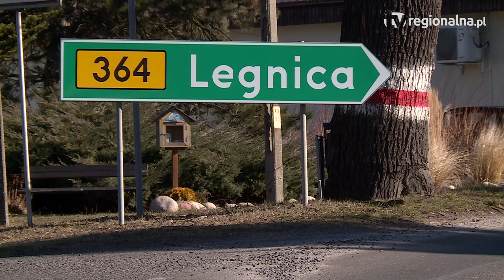PIELGRZYMKA. 30-latek potrącił małżeństwo na pasach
W ciężkim stanie do szpitala trafiło 68-letnie małżeństwo, potrącone na pasach we wsi Pielgrzymka. Kierowca osobowego nissana został na miejscu do przybycia policji. Jak ustalili funkcjonariusze, był pod wpływem środków odurzających.